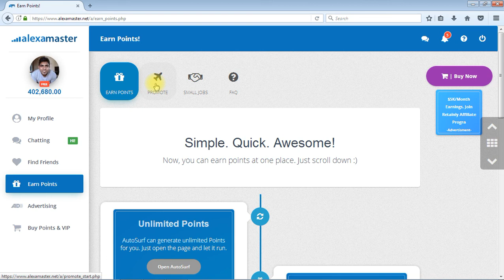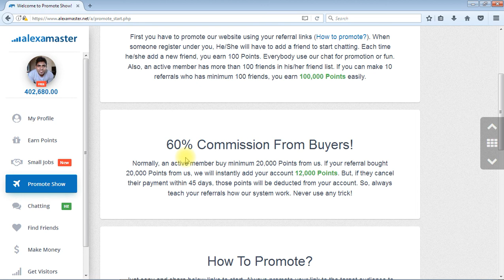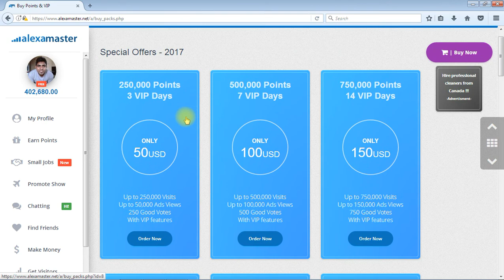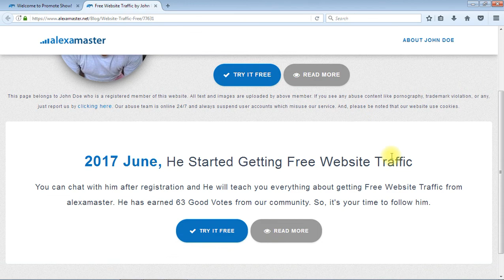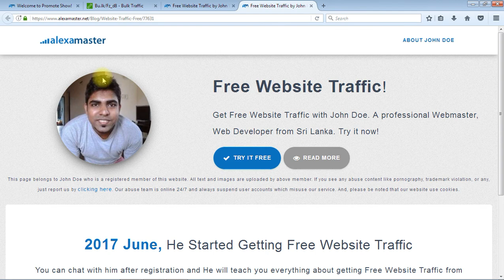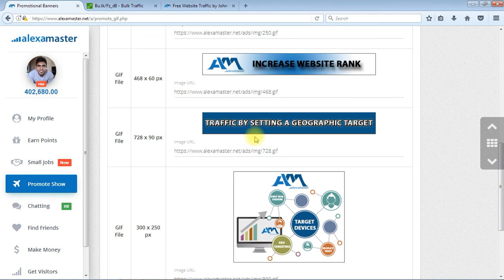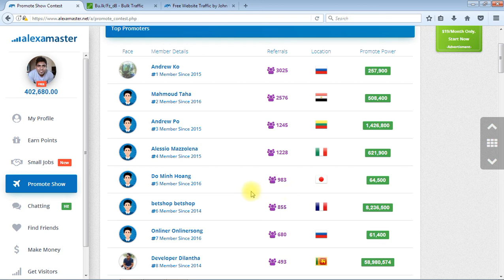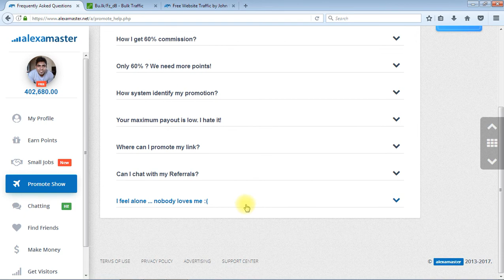A lot of points from alexamaster promotion - Free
There is another secret about alexamaster website. Using promote sections, you can start earning a lot of points via your friends, colleagues, visitors. It is easy and give you 60% share when someone buy in your referrals list.

There is a contest in alexamaster and the best promoters will rank on top. If you wanna start promoting, join our website today!